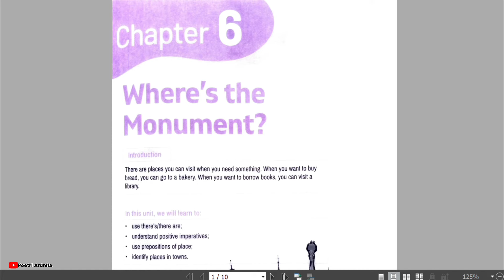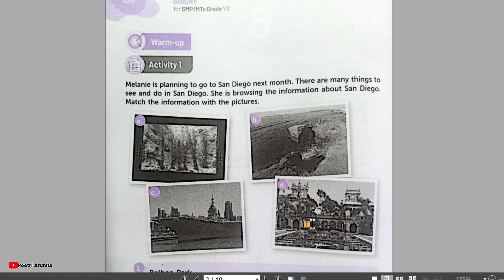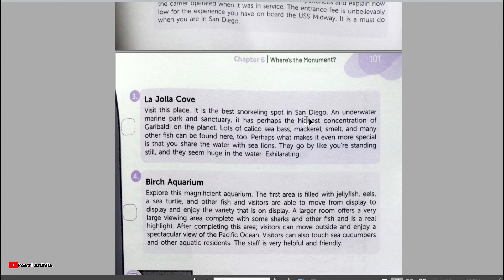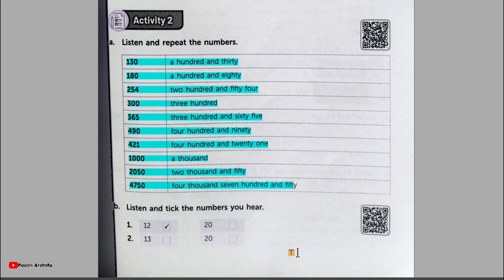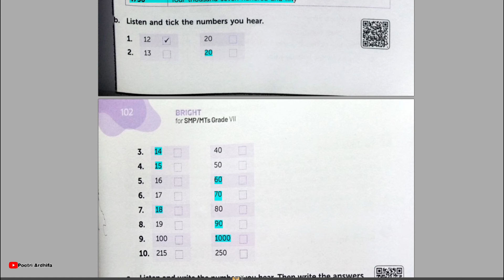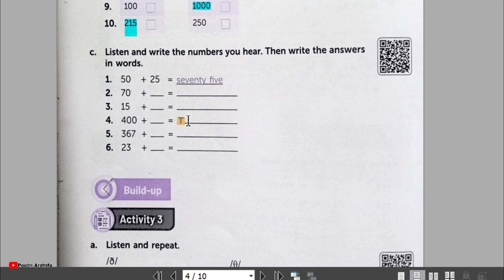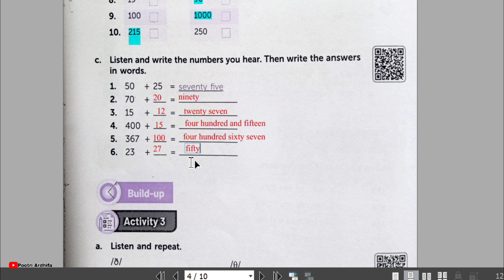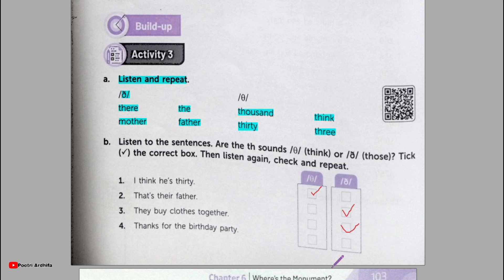CHAPTER 6-WHERE'S THE MONUMENT-BAHASA INGGRIS KELAS 7 - KURIKULUM MERDEKA - PART 1-BRIGHT AN ENGLISH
CHAPTER 6

0:00 intro
1:40 Activity 1
5:30 Activity 2 (a)
6:34 Activity 2 (b)
9:22 Activity 2 (c)
13:55 Activity 3